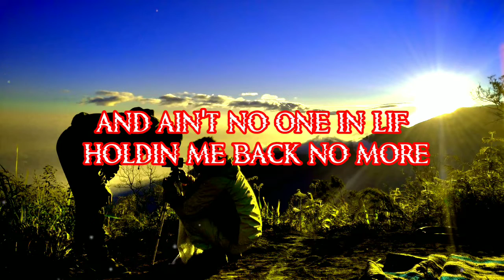A Year Ago_-_BY NEFFEX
We hope you enjoyed . Song lyrick and our video with Song in general , a lot of time and effort was invested in it .

KEEP WATCHING!